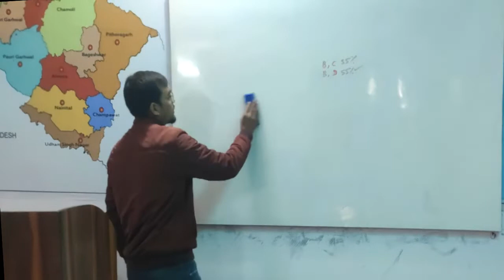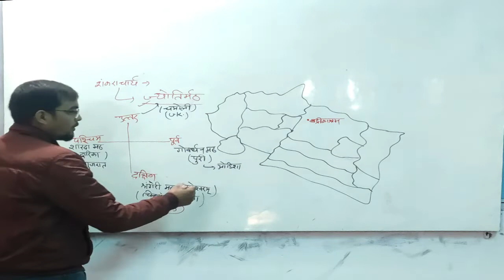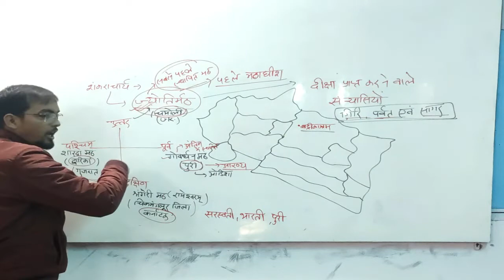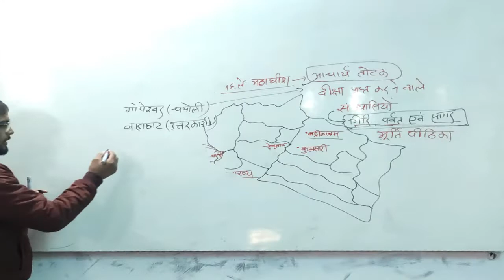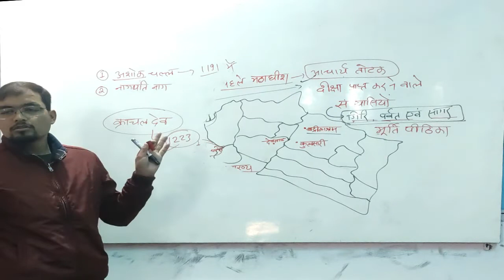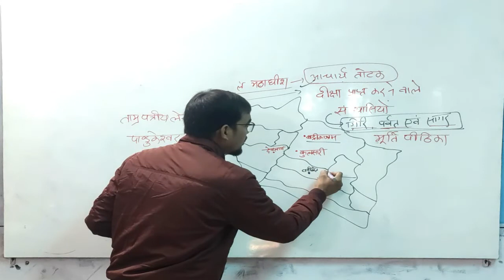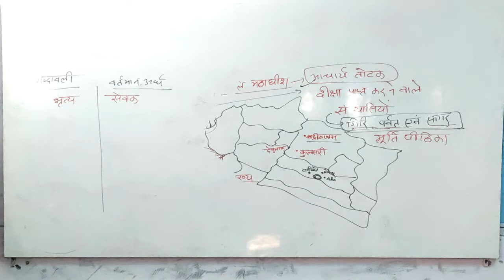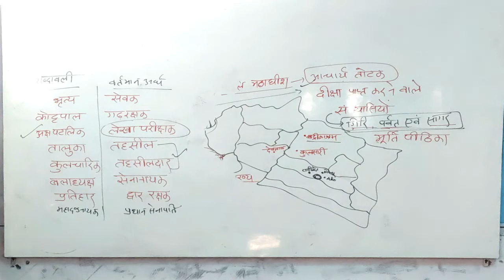History of Uttarakhand (Part-2)